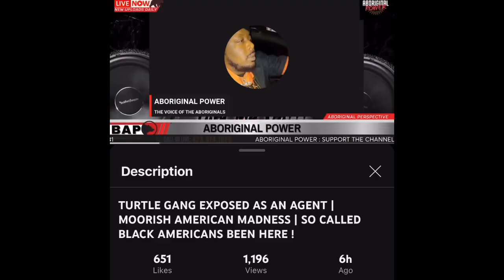Is Abo Pretindian Leader Trolling Moorish Americans + That Pretindian Shh Don’t Work ​⁠